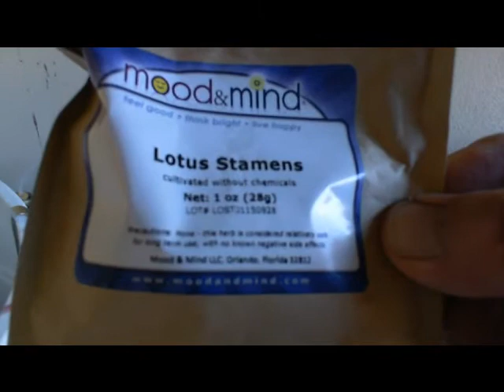How to make Blue Lotus Medicinal Wine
How to make blue lotus wine for free